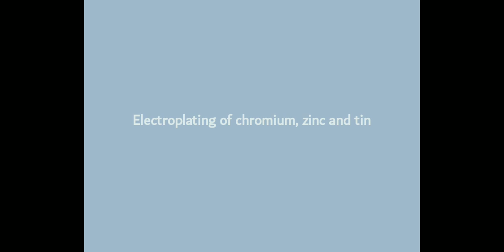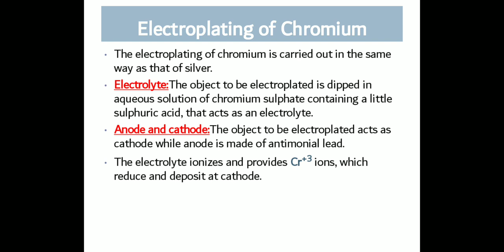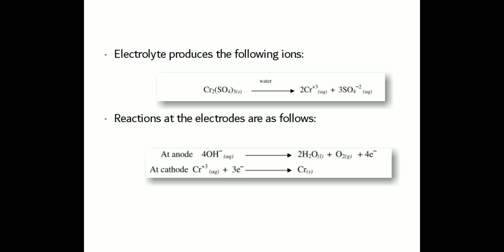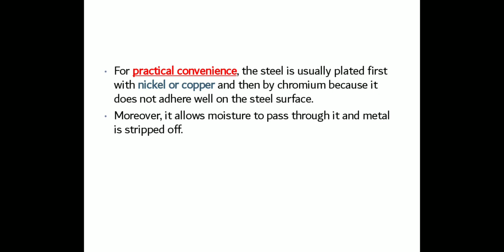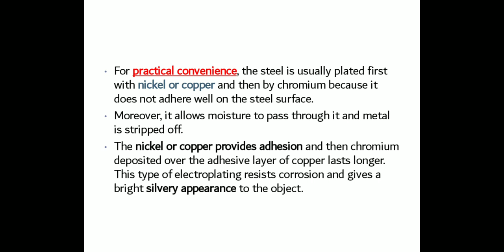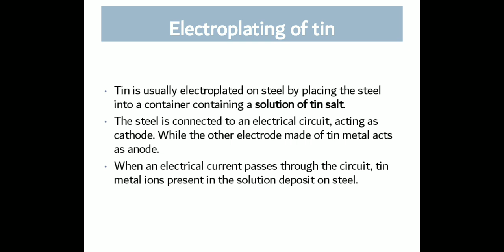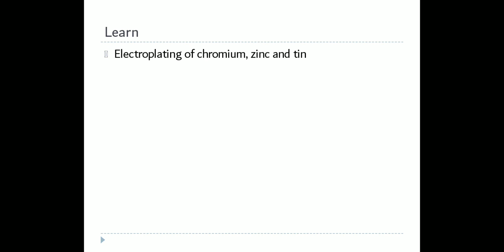Electroplating of chromium, zinc and tin